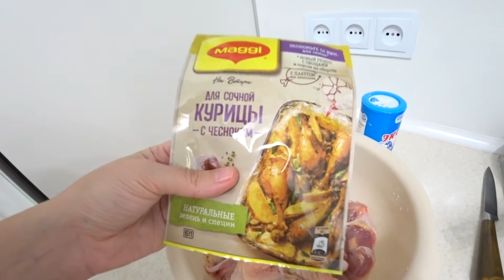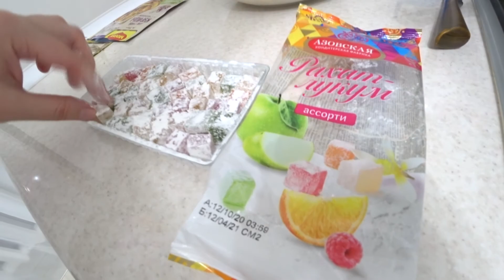Влог Иду на почту за коробкой Посылка с Вайлдеберриз Ремонт у мамы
Вы на канале  Будни в Казахстане НАТАШАLife! Влоги в реальном времени все обо всем. Наша реальная жизнь.  На нашем канале видео про ремонт квартиры, про путешествия, про нашу простую реальную жизнь, много мотивации ,готовку, похудение, и садоводство.
спасибо)))♡♡♡
Сотрудничество